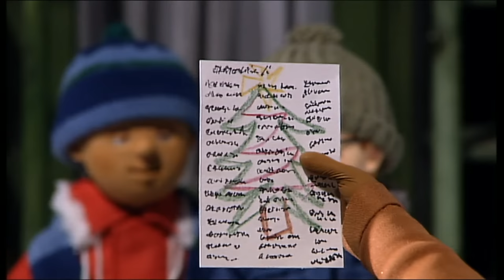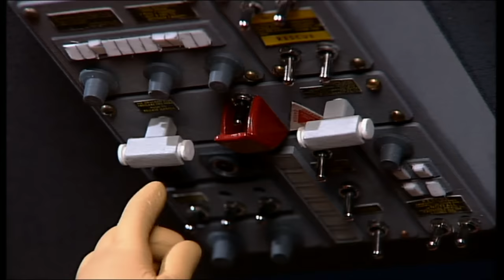Fireman Sam - Let It Snow